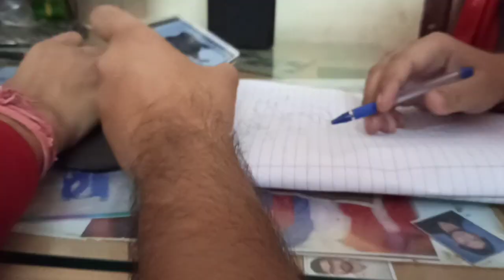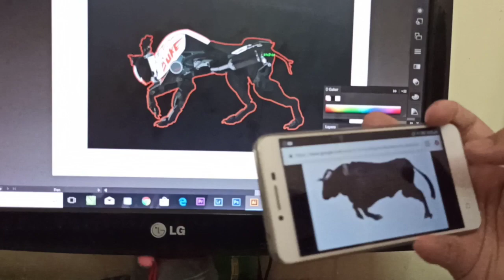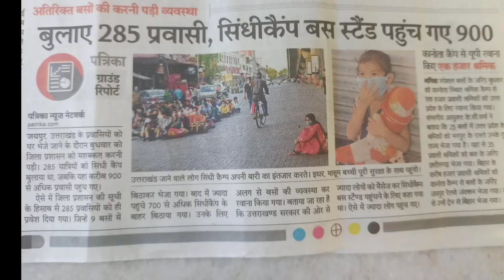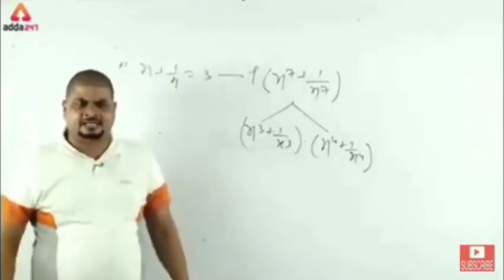Lockdown me surprise 😳🤔 | Vlog 15th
Good Evening Dosto, bado ka aashirwad or choto ka pyar.

Hey Friends, Arvind singh chauhan dis side , thanks alot for watching my video, it's my 15th vlog.